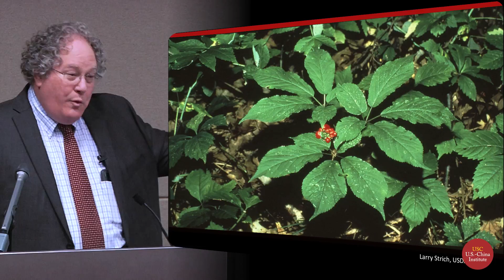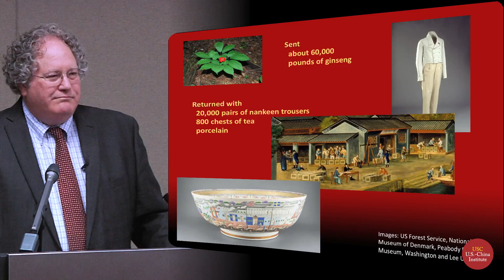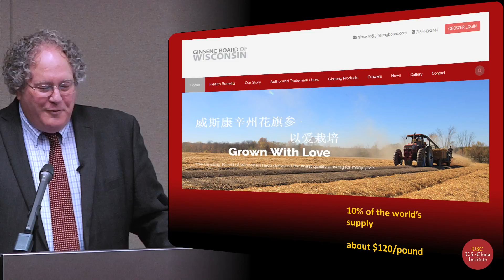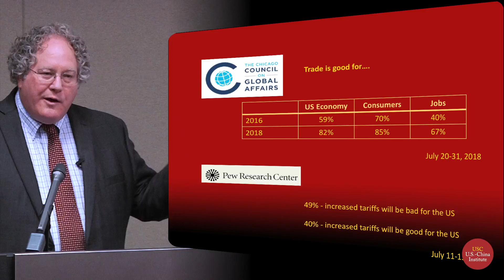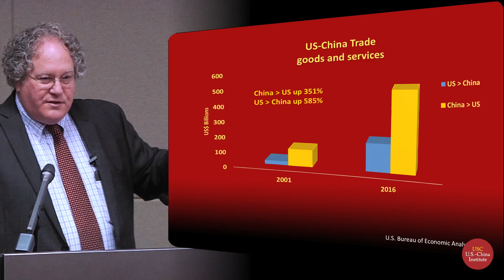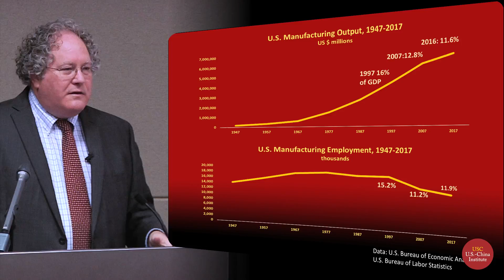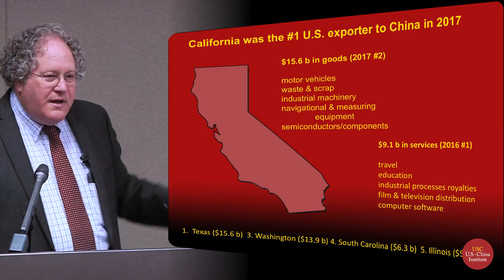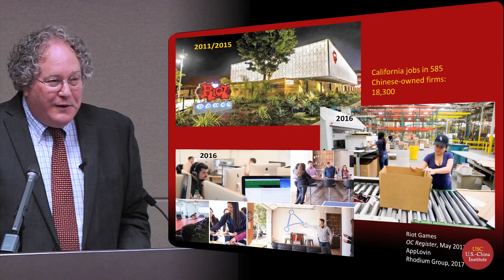Clayton Dube - A Roundtable Discussion Of The U.S.-China Trade War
The first stirrings of the U.S.-China trade war came on the U.S. campaign trail in 2016, but threats became actions this spring. President Trump argues the war has been going on for years, but that the American side has never chosen to fight back. President Xi told Trump in 2017 that there were “a thousand reasons to make the China-US relationship a success and not a single reason to break it,” but his government and state media have more recently argued more forcefully that China will not yield to American “blackmail.”

Clayton Dube heads the USC U.S.-China Institute which focuses on the multithreaded U.S.-China relationship. Dube teaches Chinese history and studies the role of the media in U.S.-China relations.